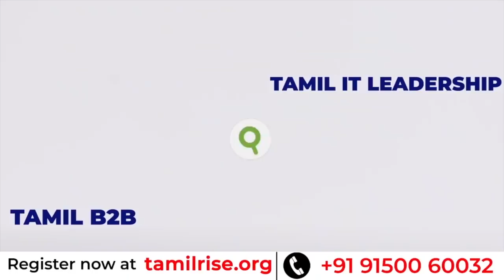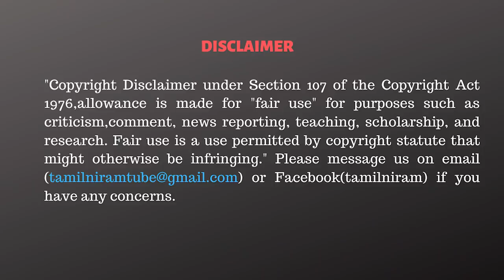RSS மெகா திட்டத்தை புரிந்துகொண்ட ஸ்டாலின்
CAST:
Script                 - Tamilniram Team
Cameraman      -
Editor                  - Pauldinakar S